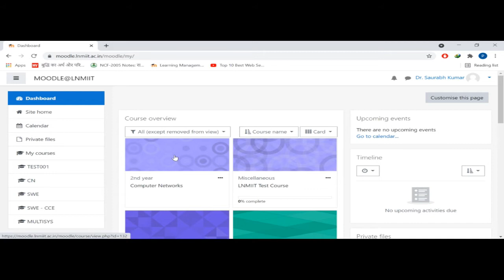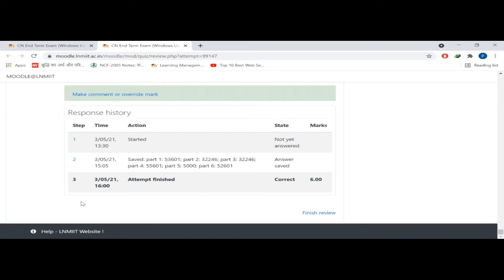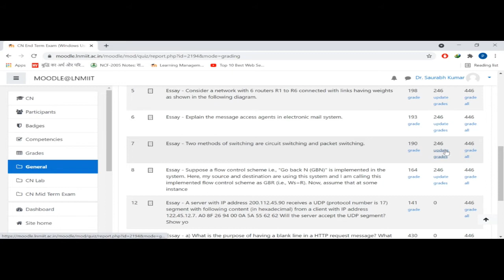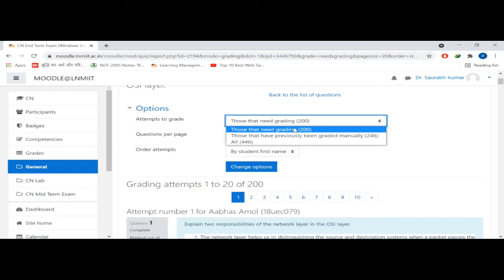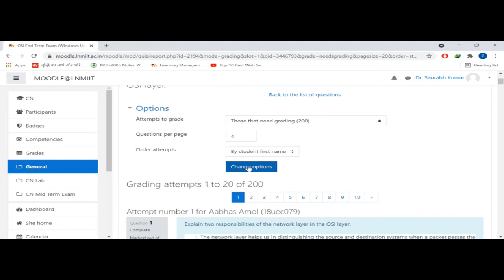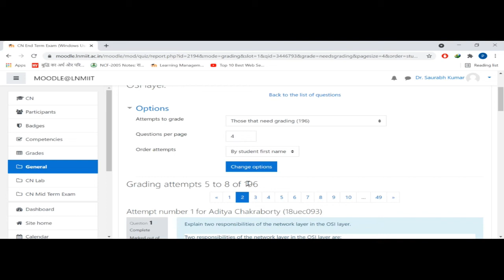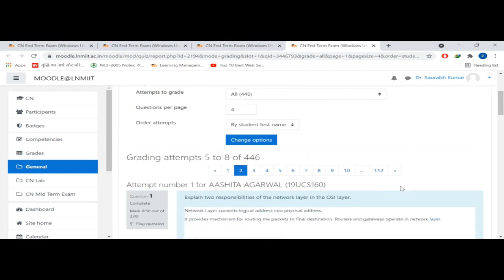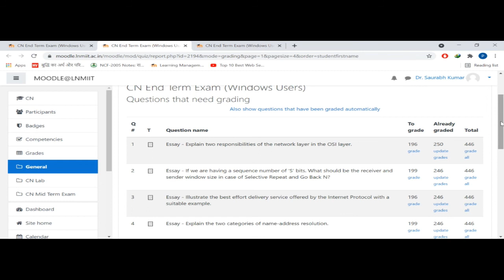Moodle Tutorial 19 || Manual grading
This video describes and demonstrates the method of evaluation using manual grading technique on Moodle open source platform. This will help the evaluators in grading the solutions of all the students at a time for a particular question.